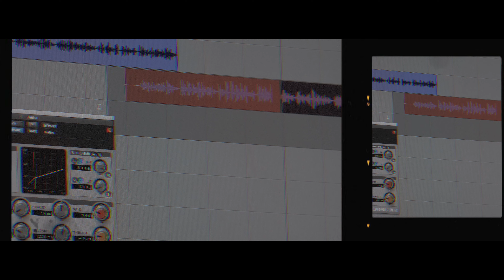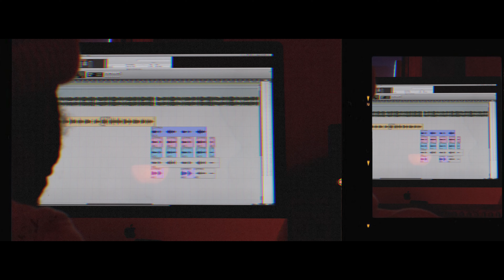DeAngelo Xavier - Untitled (GH5 Music Video) shot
“Untitled” now streaming on ALL platforms!

Equipment Used:
Camera - Panasonic LUMIX GH5
Lense - Sigma 18-35m
Nanite Pavo Tube 6c